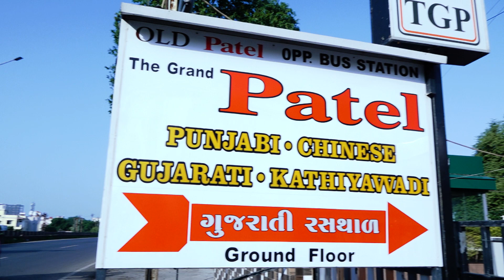ENGAGEMENT HIGHLIGHT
ARYAN FILMS
RECORDING STUDIO

       INCLUDES
- SONG RECORDING
- ALBUM SONG
- PHOTOGRAPHY
- SOUND SYSTEM
- VIDEOGRAPHY
- EDITING & CREATION
- LIVE EVENT
- STAGE PROGRAM
- EVENT MANAGEMENT
- SINGER BOOKING

   ADDRESS
"ARYAN FILMS",
SHOP NO.105 , THE EMPIRE COMPLEX,
NEAR VISVAKARMA PETROL PUMP,
SOMNATH HIGHWAY,
MADHURAM,
JUNAGADH.